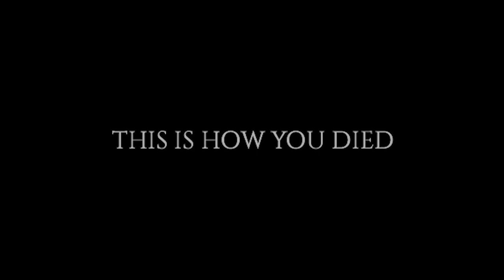Project Zomboid In A Nutshell ( 28 Days Later)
How to survive your first month in project zomboid.

All music used was from epidemic sounds.

Mods used
Mod ID: EasyPackingTweaked - Workshop ID: 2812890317
Mod ID: Video_Game_Consoles -  Workshop ID: 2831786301
Mod ID: TrueActionsDancing - Workshop ID: 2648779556
Mod ID: ExtraMapSymbols -  Workshop ID: 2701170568
Mod ID: autotsartrailers - Workshop ID: 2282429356
Mod ID: ATA_Bus - Workshop ID: 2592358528
Mod ID: TheStar - Workshop ID: 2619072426
Mod ID: Brita - Workshop ID: 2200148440
Mod ID: Arsenal(26)GunFighter - Workshop ID: 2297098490